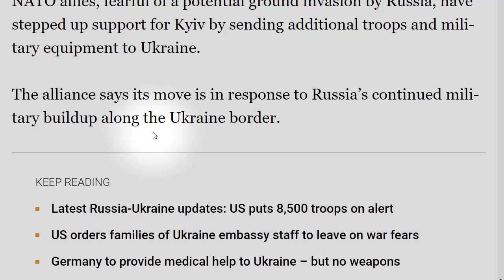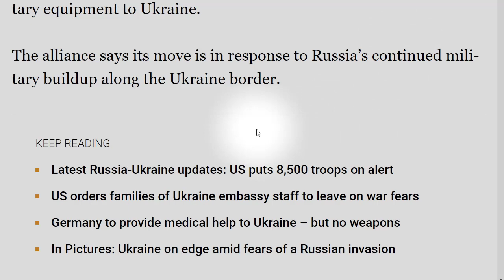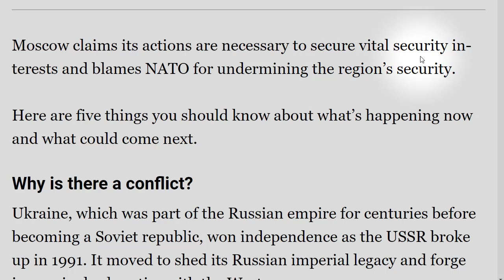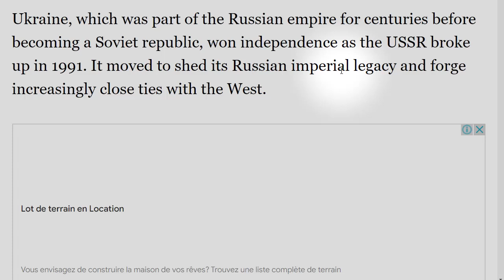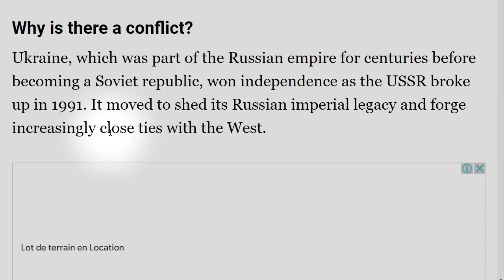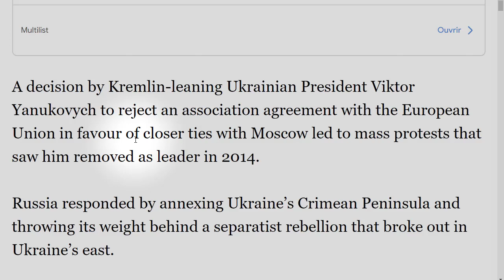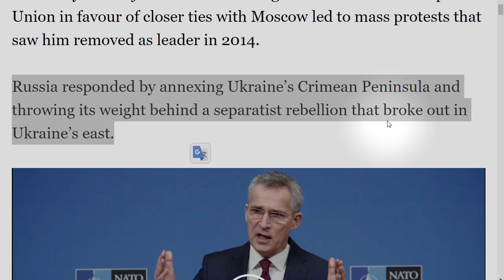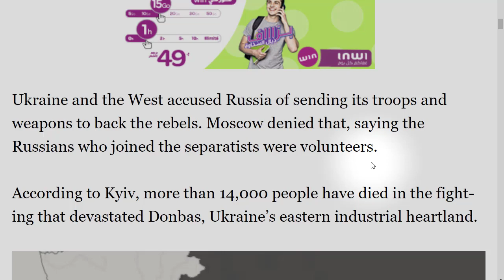تعلم كيف تقرأ باللغة الانجليزية المقالات الطويلة الصعبة